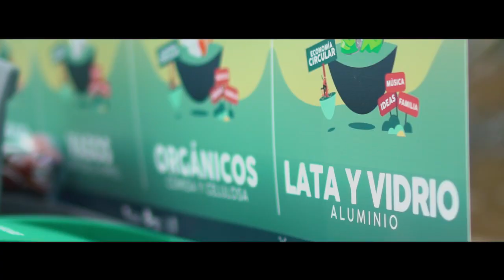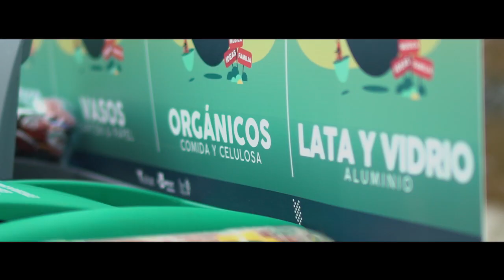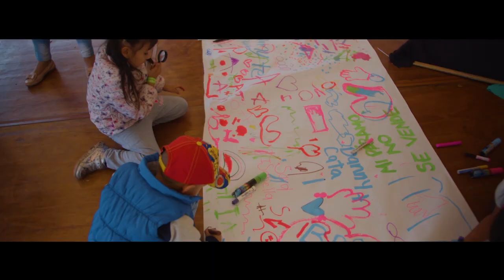Primavera Fest 2019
Recibimos con orgullo el Certificado Huella de Carbono, gracias al Primavera Fest 2019, nuestro evento de Entretenimiento Sostenible que ha logrado contribuir al planeta con un impacto positivo por medio de la música y las buenas prácticas de sostenibilidad ambiental.  🌳🌎